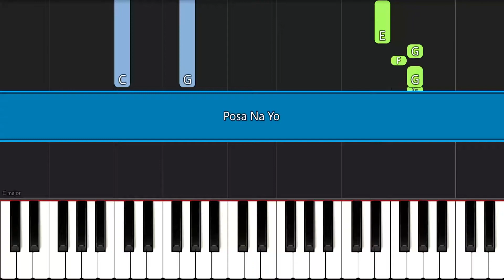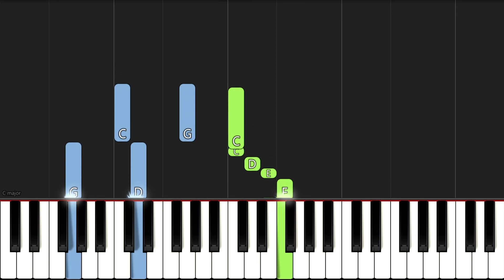Posa Na Yo | Motema Etindi Nga | EASY PIANO TUTORIAL BY Extreme Midi